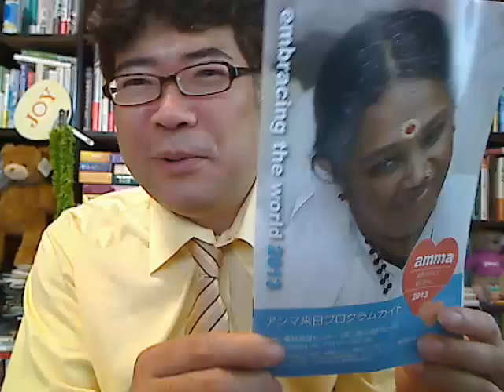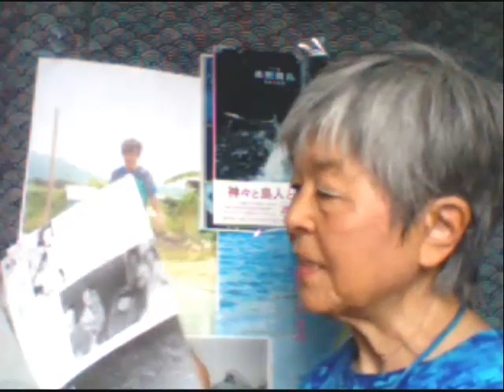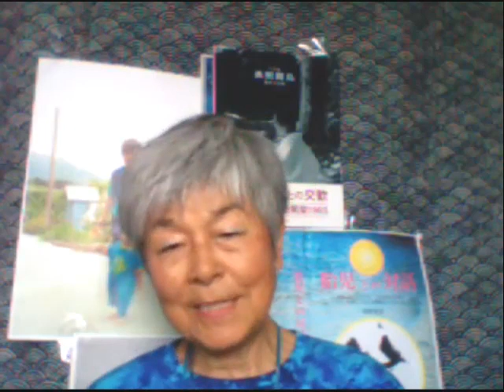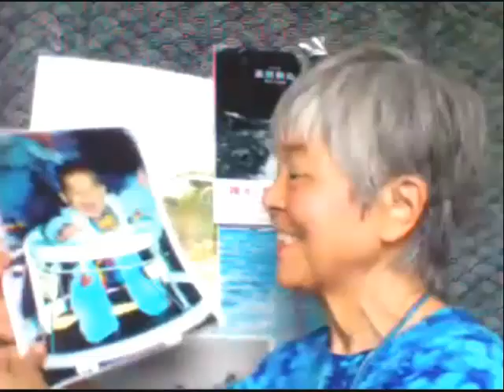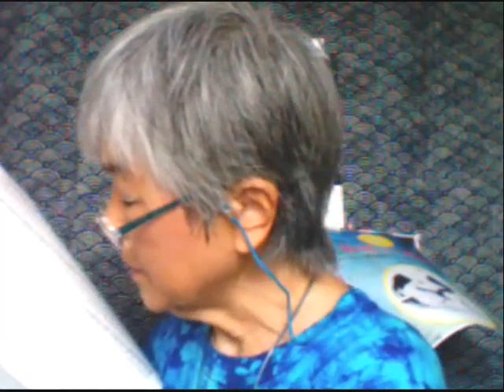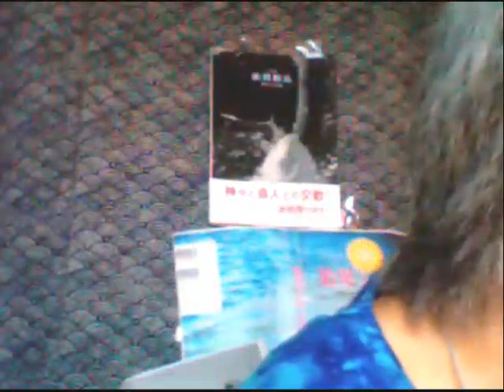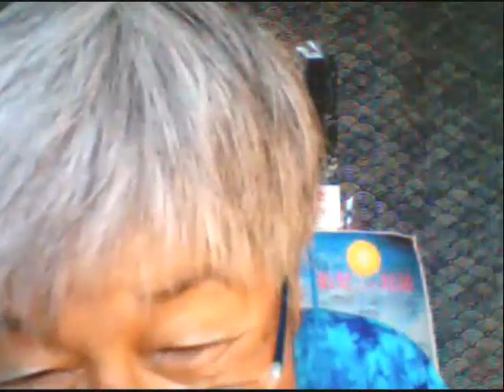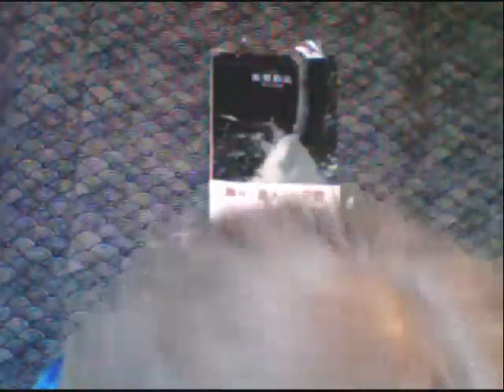アウエイハント静子さん 胎児からの胎教とイルカ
胎児からみたの胎教　イルカの癒し　老いてますますイルカ　みろくの世　ユングさん [放送] NGO スピリチュアルTV ☆ SPIRITUAL-TV